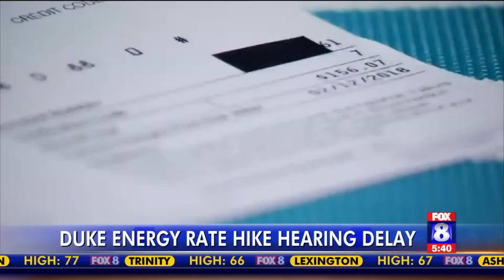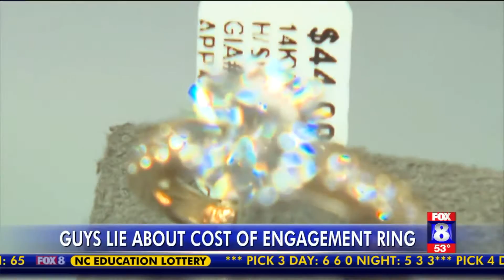Toyota ranked best vehicle